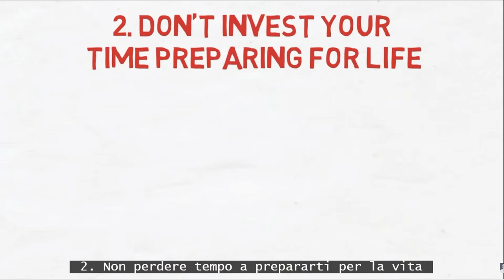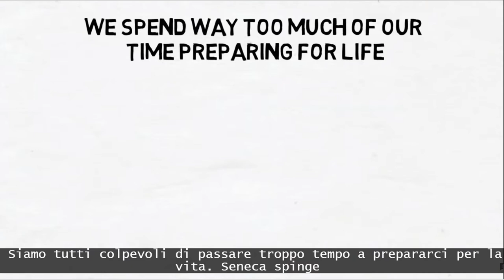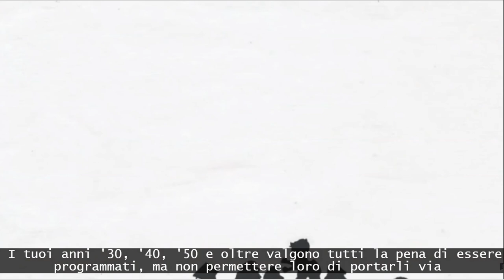I.Dionigi and Philosophies for life. Protinus vive! Embrace your present!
Nel video compaiono a) un breve estratto dalla conferenza di Ivano Dionigi, già rettore dell'Alma Mater di Bologna, sul tema "E'il tempo", a Magenta presso l'Auditorium del Liceo Scientifico "D. Bramante" di Magenta e b) un frammento del video "Stoicism. How to manage your time" dal canale YT Philosophies for life